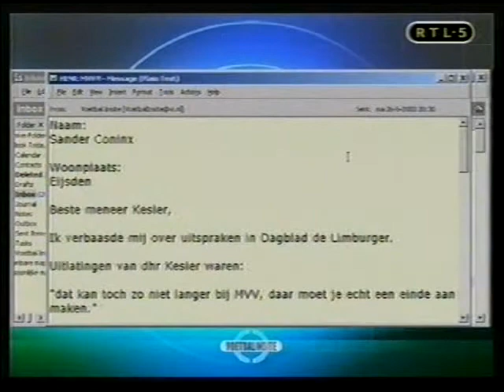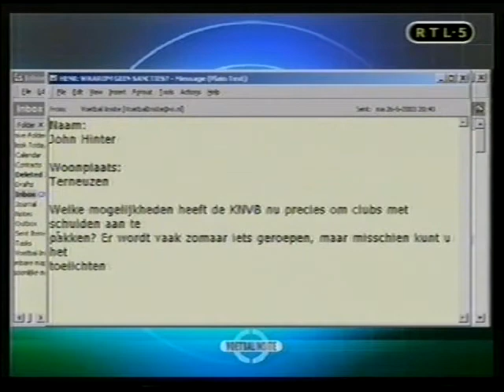Voetbal Insite met Henk Kesler, Frank Rijkaard, Kraaij sr en Derksen. Presentatie: Wilfred Genee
Voetbal Insite met Henk Kesler, Frank Rijkaard,  Hans Kraaij sr en Johan Derksen. Presentatie: Wilfred Genee
ze praten oa over sabbitical Rijkaard, een nieuw plan van Rijkaard, heisa rond het fonds voor contractspelers, interview Kesler over MVV valt niet in goede aarde, schuld FC Utrecht en de licentiecommissie.